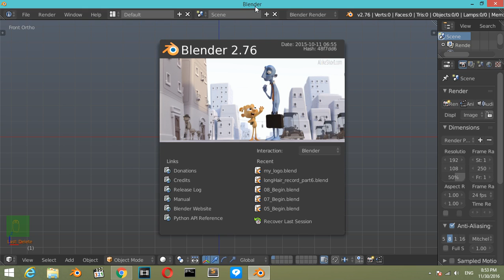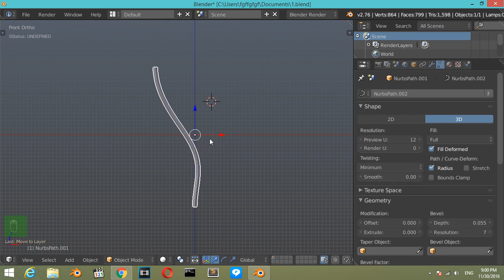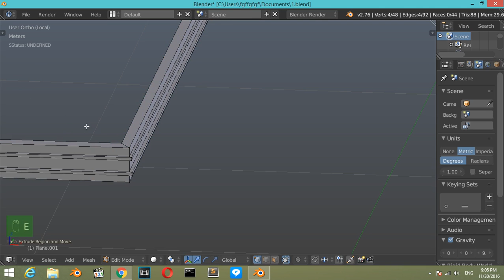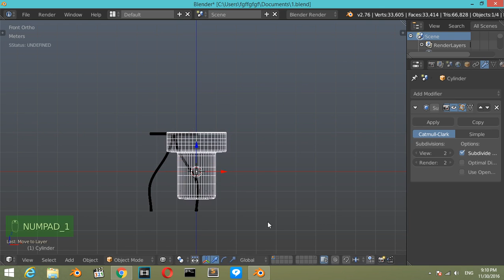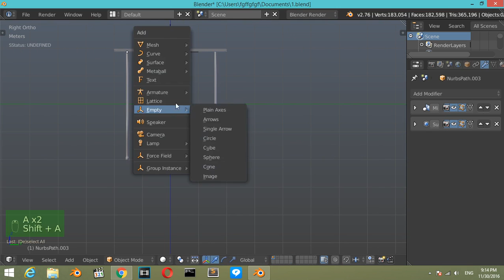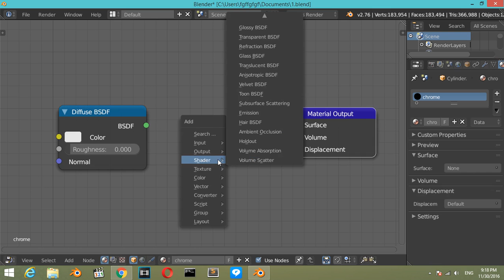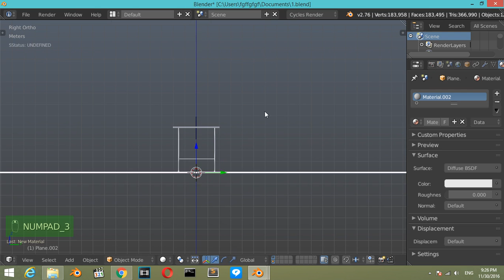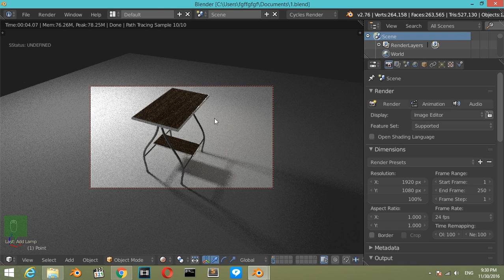Modeling Table in blender || Blender Tutorial for Beginners